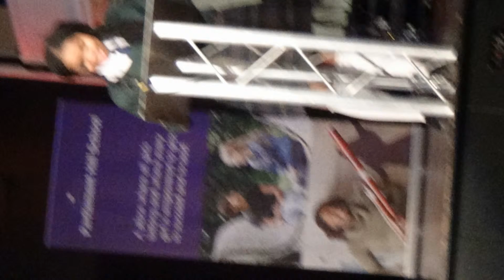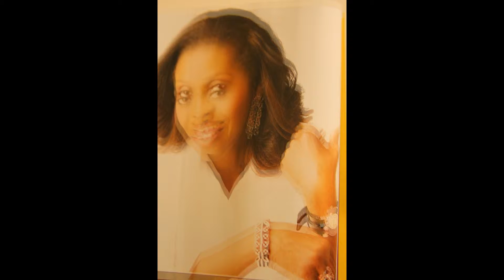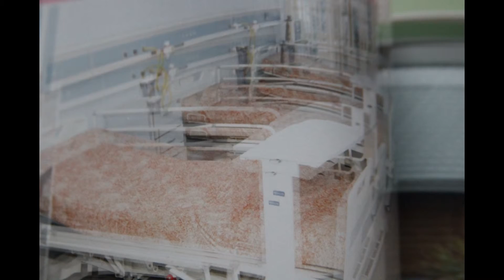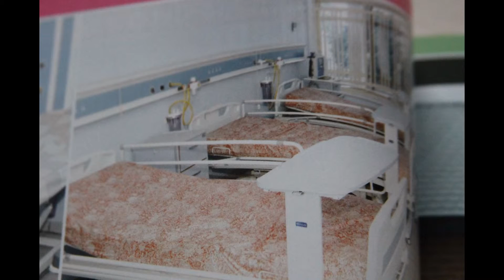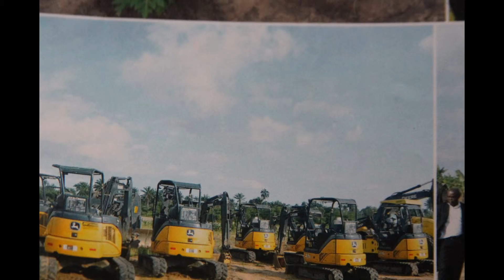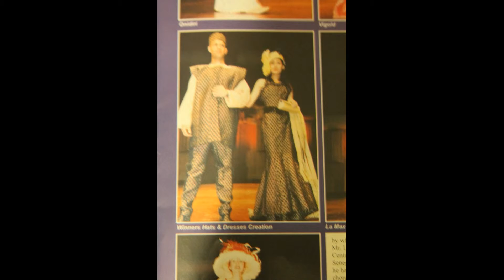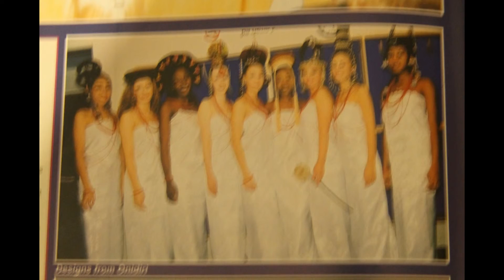My Slideshow SHINING LIGHT TV STATION LONDON PUBLISH PRESENTING PRODUCTION PUBLISH WORLDWIDE